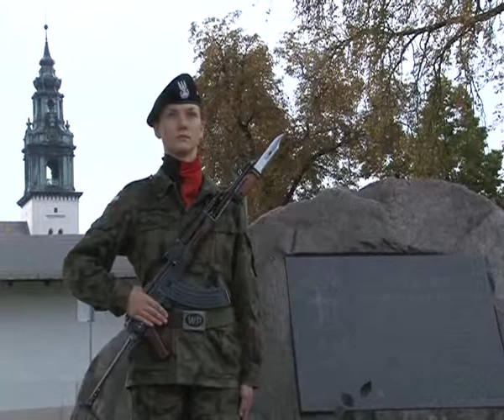Święto Batalionu - 27.09.2013 r. - krosno24.tv